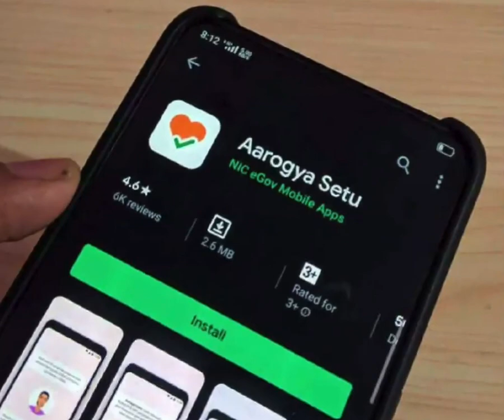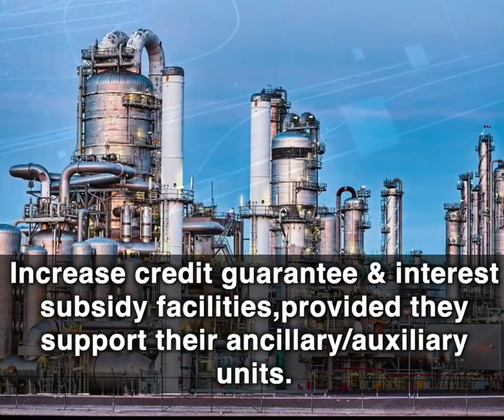WATCH: 8 suggestions from Shri Rahul Gandhi's press conference to kickstart the economy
WATCH: 8 suggestions from Shri @RahulGandhi's press conference to kickstart the economy.